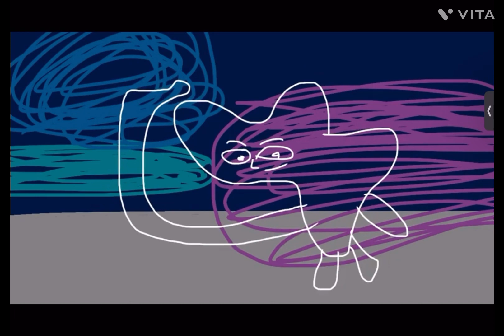Bfb intro worst to best